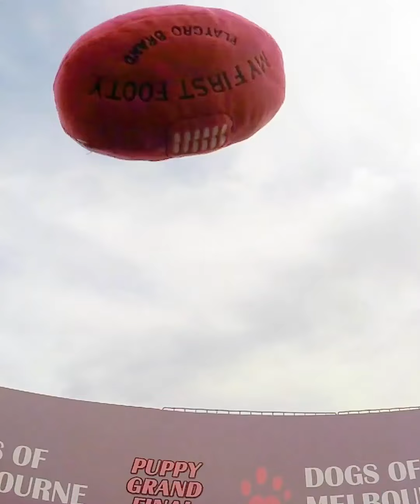🏆 Puppy 2019 AFL Grand Final 🏆